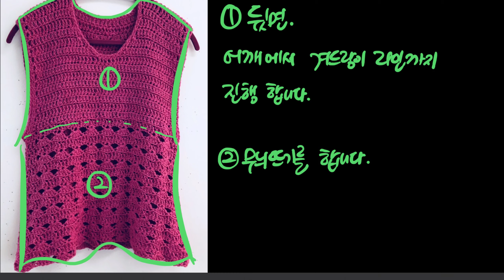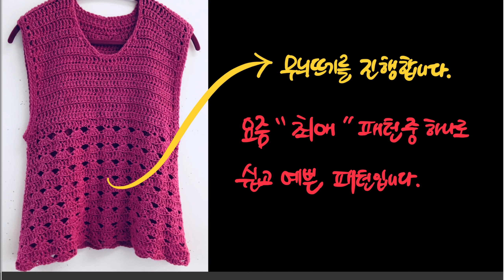코바늘 뜨개질.How to crochet.하루에 뜨는 코바늘 탑 뜨기. Part 1.